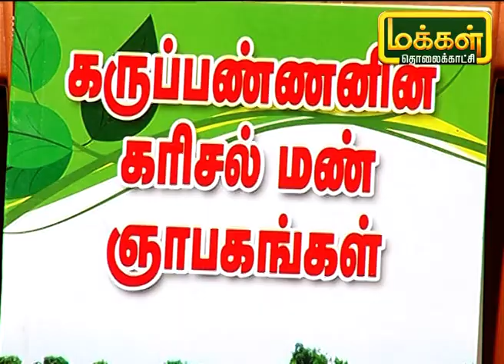என்னுள் என் நூல்: கருப்பண்ணனின் கரிசல் மண் ஞாபகம் | எழுத்தாளர் செல்வத்துரை | Ennul Ennool